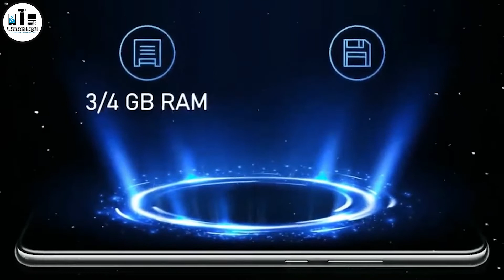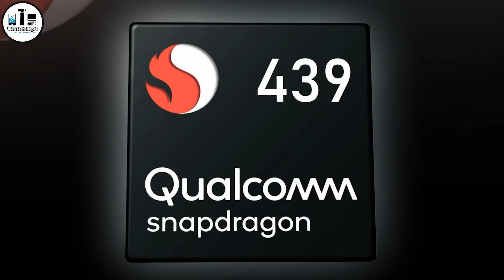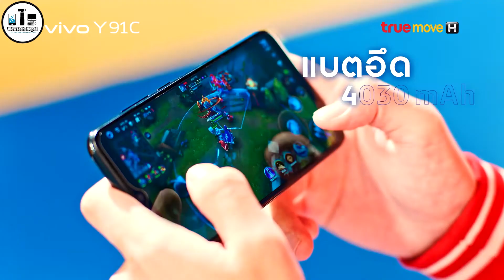WORST MOBILE Under 20,000 in Nepal || Don't buy these Budget Smartphones in 2021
Hello friends, I hope you are enjoying the content of this channel related to Mobile tech!  I hope that the video of this channel is being helpful to you about the latest price of mobile and all the features of the smartphone!!!
Please make sure to comment on what you like and don't like about the Video.